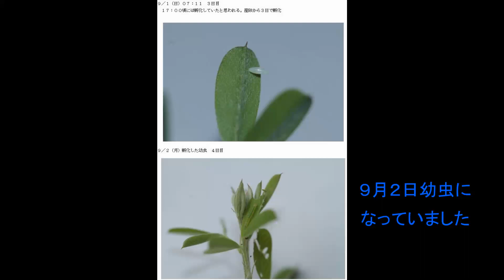キチョウの成長 湖西市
４月になるとキチョウが飛び回ります。